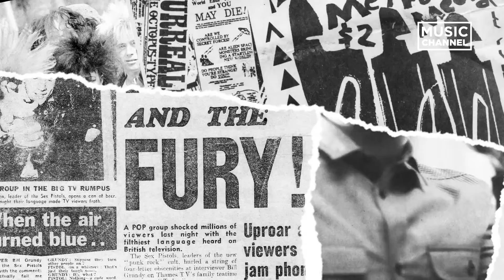Alternative Hour cu Hefe - Bogdan (El Negro) 1/6